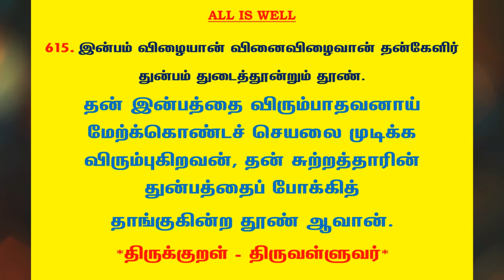#869 | தினம் ஒரு திருக்குறள் - குறள் 615 | Kural 615 - Daily One Thirukkural